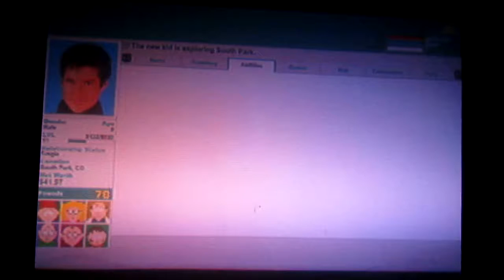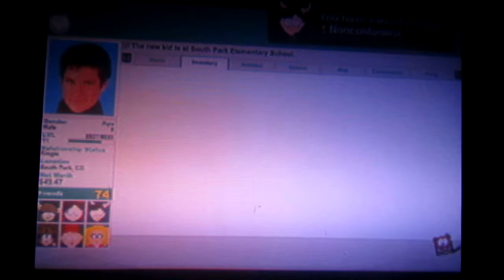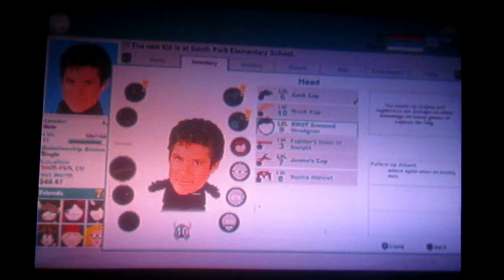north perk part 22